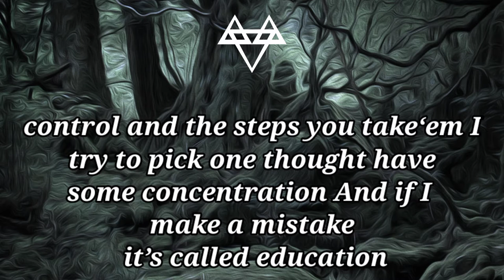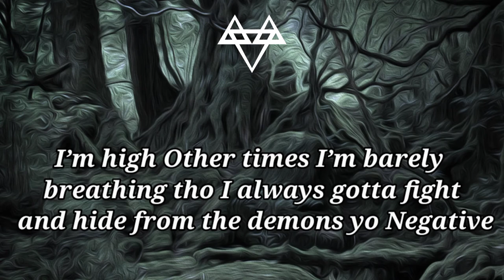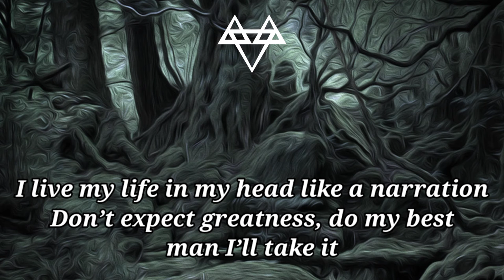Neffex - Good Day ( lyrics ) | Non copyrighted music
Artist : Neffex
Tittle : Good Day lyrics